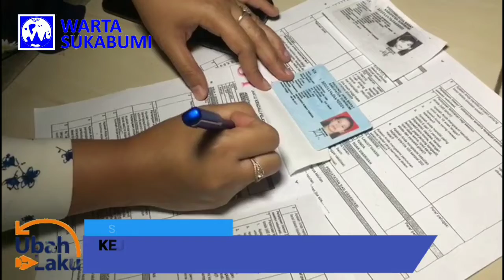Kajari Cibadak Sukabumi Pantau 250 Warga yang Mengikuti Vaksinasi Malam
KEJAKSAAN NEGERI KABUPATEN SUKABUMI/ JAWA BARAT/ DALAM UPAYA MEMBANTU PROGRAM PERCEPATAN VAKSINASI COVID19 DIGELAR HINGGA MALAM HARI// ANTUSIASME WARGA PUN CUKUP TINGGI UNTUK MENDAPAT VAKSIN DOSIS KEDUA YANG DILAKUKAN BERSAMA PUSKESMAS SEKARWANGI/ KECAMATAN CIBADAK///

PROGRAM PERCEPATAN VAKSINASI COVID19/ YANG DIGELAR DI AULA KEJAKSAAN NEGERI KABUPATEN SUKABUMI/ JAWA BARAT/ BERSAMA PUSKESMAS SEKARWANGI/ CIBADAK/ DILAKUKAN MALAM HARI UNTUK MEMFASILITASI WARGA YANG MEMILIKI AKTIFITAS DI SIANG HARI// TARGET SASARAN SEBANYAK 250 ORANG INI MENDAPAT RESPON CUKUP BAIK/ KARENA TIDAK MENGGANGU AKTIFITAS PEKERJAAN// WARGA JUGA MENGAKU VAKSINASI MALAM HARI INI TIDAK MENYITA BANYAK WAKTU SEHINGGA BISA LANGSUNG ISTIRAHAT USAI MENDAPAT VAKSIN DOSIS KEDUA INI//